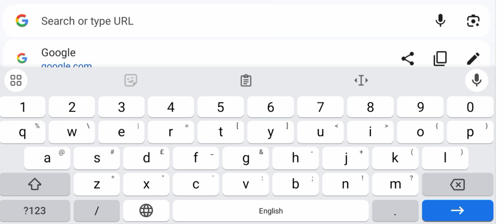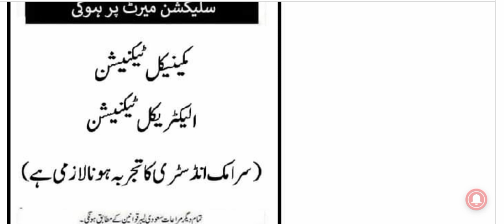Alfanar company saudi arabia jobs 2024 | free visa free ticket jobs (Urdu/Hindi)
Alfanar company saudi arabia jobs 2024 | free visa free ticket jobs